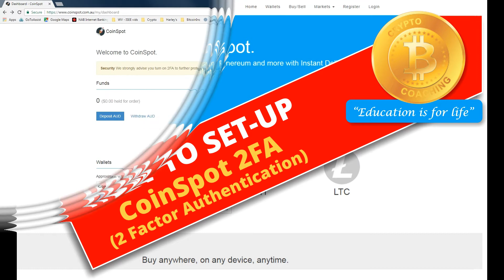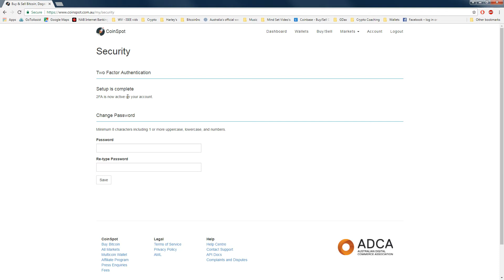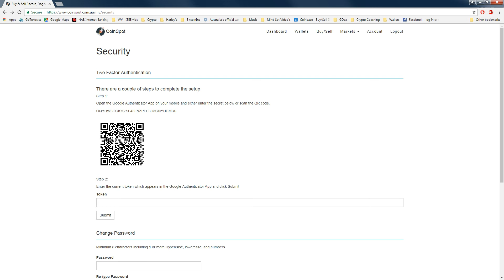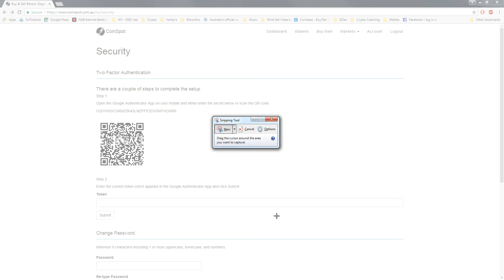How To Setup CoinSpot 2FA (2 Factor Authentication)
A quick guide setting up CoinSpot 2FA.

Crypto Coaching is in partnership with Bitcoin Inc which is a Not for Profit Educational Company formed by a group of early stage Bitcoin Investors, educators & Traders to bring global awareness to the Cryptocurrency Industry.
It’s mission is to support a new world whereby currency is decentralized and no longer in the hands of “ Central Banks” and to empower and educate society why this is so important for the future of humanity.

For those who are looking to open an Account with CoinSpot this is a link for my niece who helps us out so much.

Crypto Coaching is also involved in marketing ICO’s developed by Bitcoin Inc and we only promote the ICO’s we are involved in ourselves. Our approach is to purchase First Pre-Seed round where we can obtain the coin for around USD $0.04cents where some of the ICO’s launch at USD $0.50cents.

Bitxcoin is now in ICO Round @ USD $0.50 cents. 50% bonus for a limited time. $1000 USD minimum purchase. Listed on Exchanges in late April 2018. 25 million tokens sold in pre-rounds.

Air-Coin is now in Round 2 @USD $0.12
ICO Round Opens 28 April 2018 @ USD $0.50

You will find other ICO’s on the site.